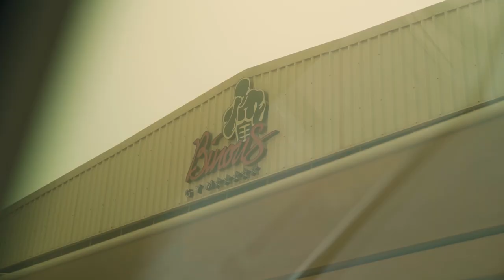PUSH SESSION WITH TOP 2 OLYMPIAN TERRENCE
В момента убиваме с консистентност и се раздаваме и двамата на макс за да предоставим възможно най добрият контент в българският Ютуб!
От вас се иска само едно нещо, подкрепа.
Чрез споделяне и харесване на това видео, Вие ни помагате да бъдем още по постоянни и да правим още по-добри видеа!